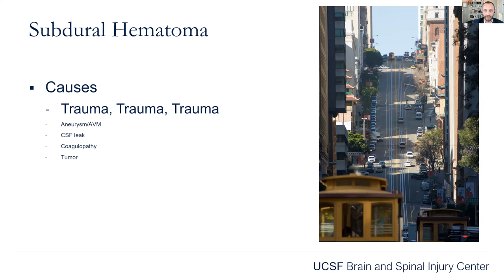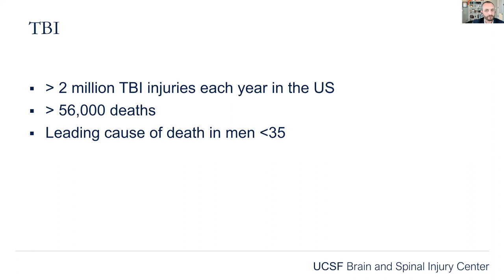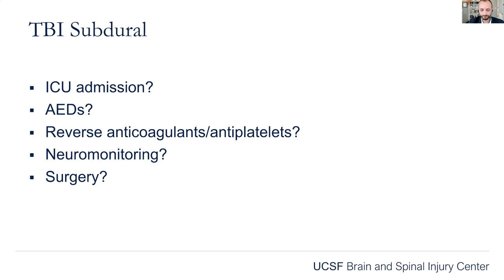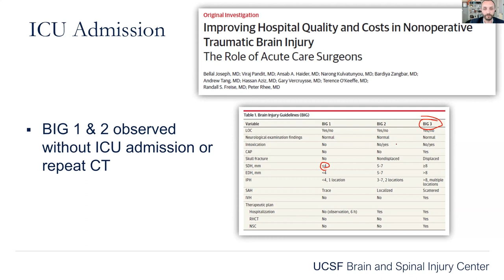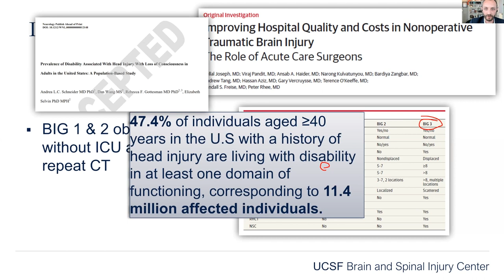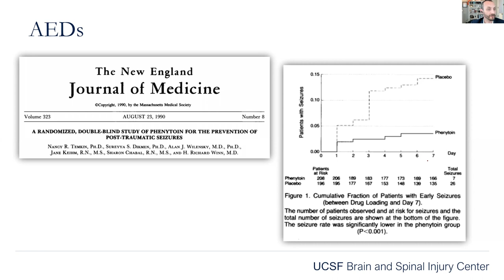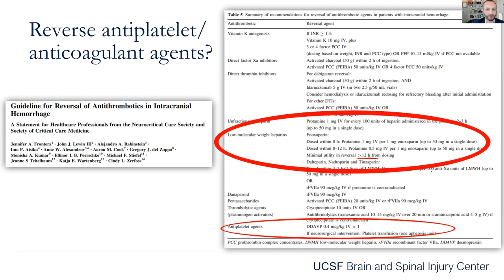Subdural Hematoma: Presentation and Management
In this video, Dr. Anthony DiGiorgio from the UCSF Department of Neurological Surgery discusses the recent literature surrounding the presentation and management of Subdural hematoma.

About Us

Future Neurosurgeons are training today! to register for live courses